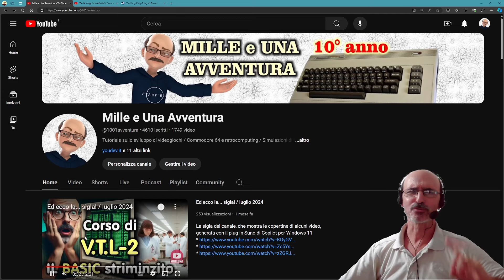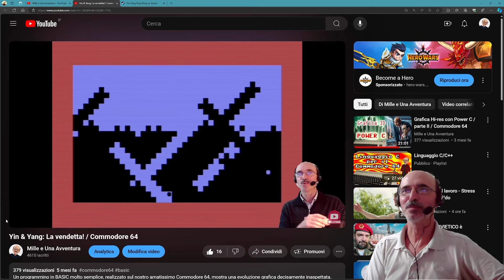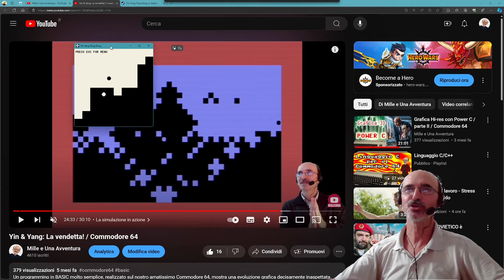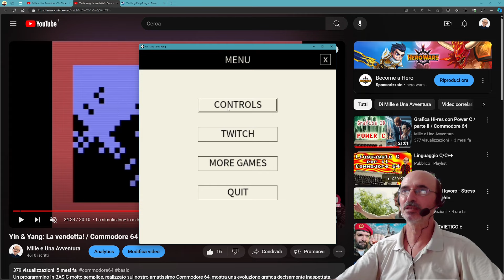Yin-Yang Ping-Pong / Steam... WTF?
I più affezionati al canale ricorderanno il video "Yin & Yang: La vendetta!" dove mostravamo due palline, una bianca e una nera, che rimbalzavano in campi opposti scavando tunnel sullo schermo del nostro amatissimo Commodore 64. Ebbene, da pochi giorni c'è chi ha pensato che una cosa simile potesse essere pubblicata su Steam (gratis, ma c'è pure un DLC a pagamento!). Vediamo assieme di che si tratta.

Il video presenta un programma pubblicato su Steam, ispirato a un vecchio progetto per Commodore 64. Il programma, chiamato "Yin-Yang Ping-Pong", è gratuito e disponibile su Steam. Il video descrive il funzionamento del gioco, in cui due palline rimbalzano nei rispettivi campi, creando strutture particolari. L'autore discute anche delle recensioni positive e delle caratteristiche aggiuntive del gioco.

+ 00:00 **Introduzione al programma**
    * Pubblicato su Steam
    * Ispirato a un progetto per Commodore 64
    * Disponibile gratuitamente
+ 01:00 **Descrizione del gioco**
    * Due palline rimbalzano nei rispettivi campi
    * Creano strutture particolari
    * Effetti grafici interessanti
+ 01:42 **Pubblicazione su Steam**
    * Costo di pubblicazione di €100
    * Implementazione su Steam
    * Gratuito per il download
+ 03:03 **Caratteristiche del gioco**
    * Aumento della velocità delle palline
    * Aggiunta di palline nere o bianche
    * Effetti grafici migliorati
+ 04:26 **Recensioni e supporto**
    * Recensioni entusiastiche
    * Disponibile solo per Windows
    * Supporter Pack per colori casuali